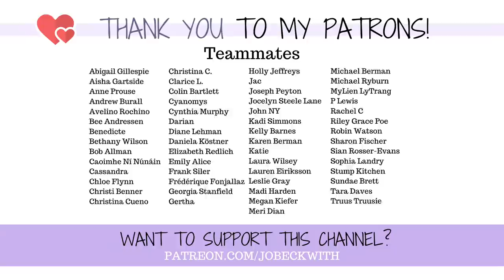I’m on a TIMES SQUARE Billboard!? [CC]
I still can't believe this happened! I was...on a Times Square billboard!?

Post a photo of you in some sweet shades, hashtag shadesformigraine, and tag three friends to challenge them to do the same!!

Jo Beckwith
3578 Hartsel Drive #615

MY STORY //

MY EQUIPMENT //